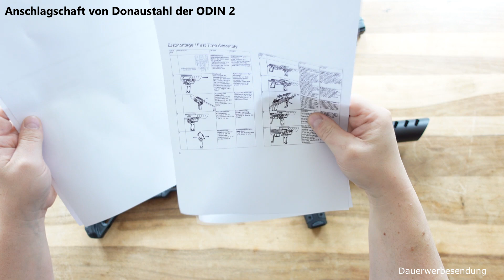Vorstellung Anschlagschaft ODIN 2 von Donaustahl Universalanschlagschaft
Über 15 Jahr Erfahrung, umfassende Beratung und faire Preise.

Wir die SchiessSchuleBecker bieten vom Schnupperschießen bis zur staatlich anerkannten Sachkundeausbildung mit Prüfung eine ganze Menge interessanter Angebote an.

Interesse am Sportschießen den Weg zum Sportschützen mit eigener Waffe habe wir kurz hier dargestellt und wenn dir unsere Angebote/ unser Video gefällt würden wir uns über ein Like für unsere Seite sehr freuen.

Erlaubnispflichtige Waffen/ Munition werden nur an Personen mit einer Erwerbberechtigung verkauft.